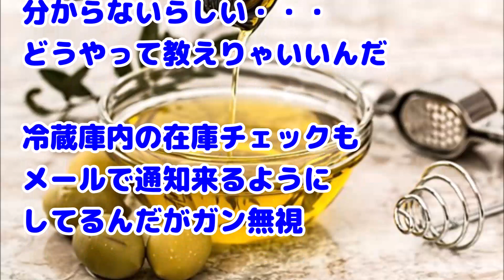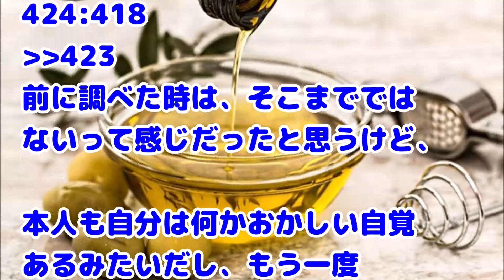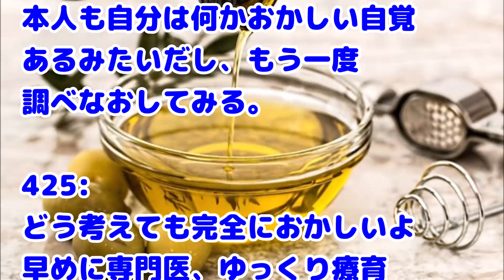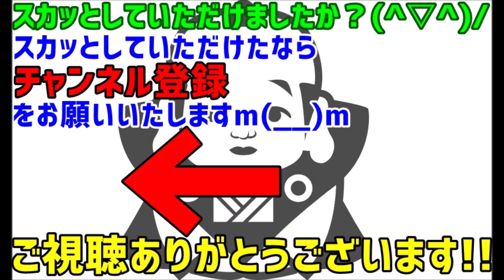【メシマズ嫁】嫁が人のアドバイスを全く聞き入れようとしない。味見をしろと言っても「さしすせそ」すら守れず…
関連動画：
母が俺に嫌いな奴がいるのを見て伝えてくれた事。最初は意味わからなかったけど

【衝撃　DQN彼氏】彼氏が「俺、昔やんちゃだったから何かあったら俺にまかせて！」とドヤ顔。でもアレがない・・・

【！？】俺「DNA鑑定していい？」嫁「いいけど」俺「よっしゃ」→ 結果、９９％俺の子だったが・・嫁の子じゃなかった

スカッとする話 姑から年賀状の作成代行依頼がきたので、差出人と宛先の欄を逆に印刷して出してみた。元旦には大量の年賀状が姑宅に届く予定→結果

スカッとする話 夫がいない時に公開ショー強〇 → 旦那従妹｢わ～おっちゃんたちそれはセク〇ラやで～ｗｗ｣

緑の紙
離婚届

プリン、プリ
不倫相手

毒
独身

鬼
既婚

気団
既婚男性

gkbr
ｶﾞｸｶﾞｸﾌﾞﾙﾌﾞﾙ

ktkr
キタコレ!

(ry
(以下略)

ワンオペ
1人で仕事、家事、育児の全てをこなさなければならない状態